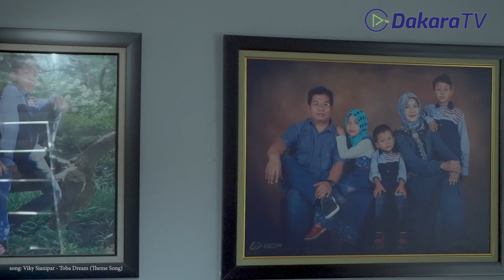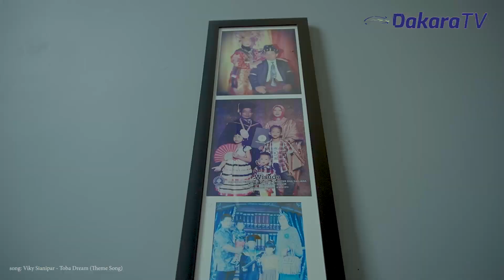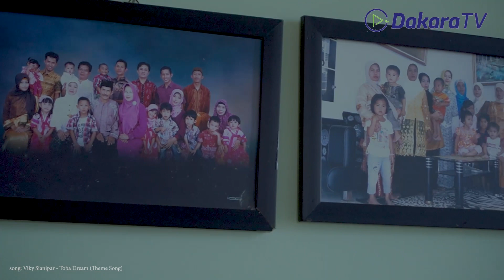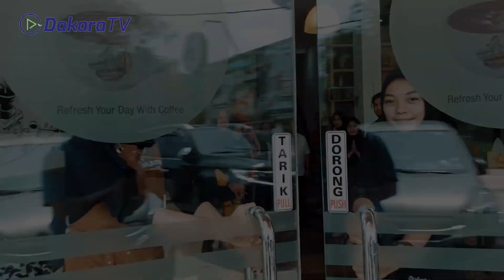TASYAKURAN AQIQAH RAYSA PATHIYA PUTRI SIREGAR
Follow Official Instagram Dakara Group :
DAKARA TV :